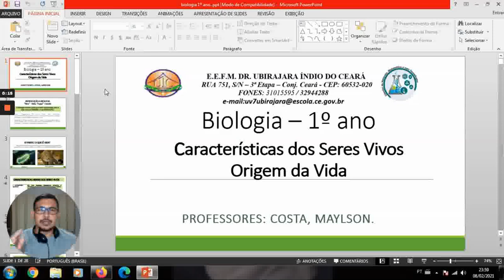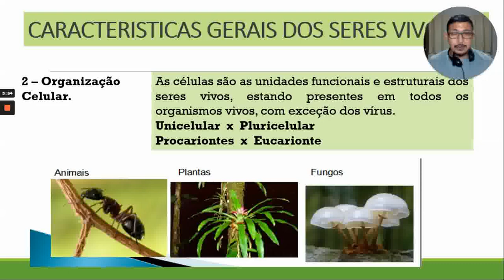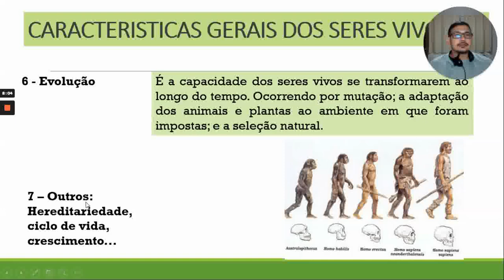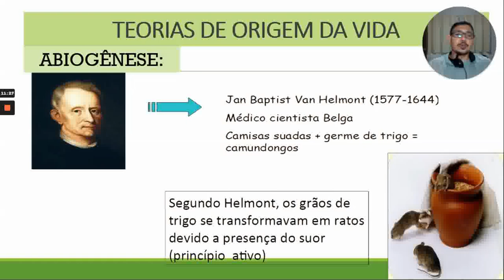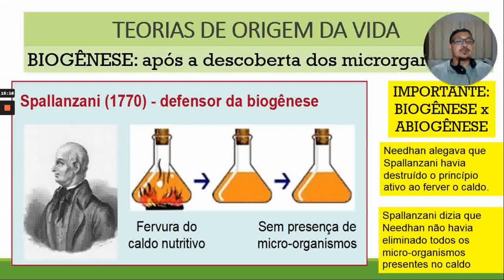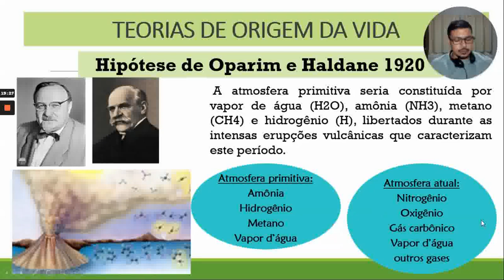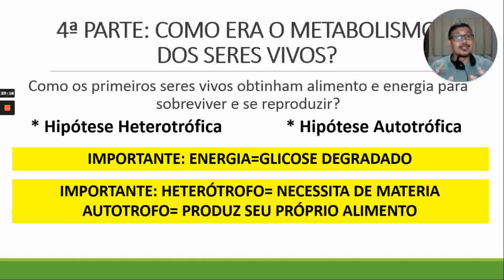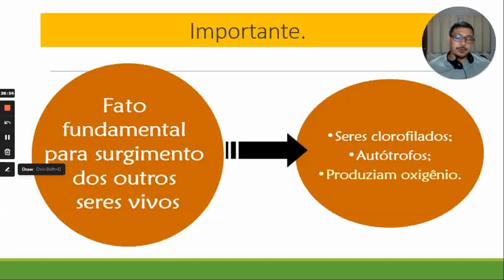1º ano - Biologia - Aula 1 - 1º bim